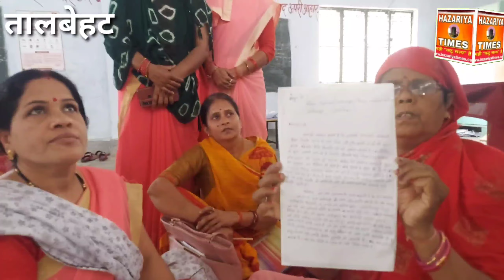वीडियों वायरल के हाईवोल्टेज ड्रामा का क्याहैसच,सीडीपीओकार्यालय तालबेहट,कार्यकत्री ने कहाफसायाजा रहा